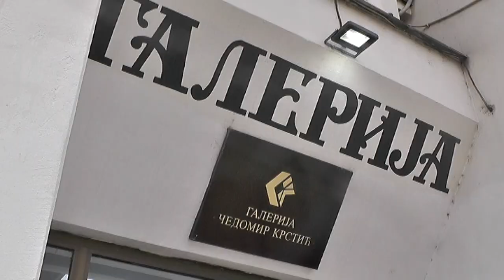KONKURS GALERIJE „ČEDOMIR KRSTIĆ“ ZA NOVU IZLAGAČKU SEZONU